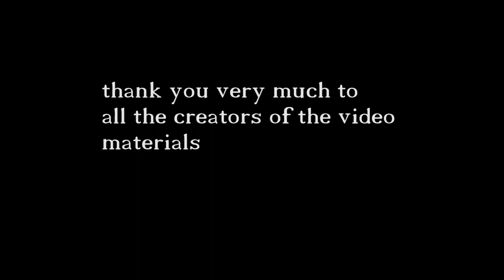Love - Chill Music Video (2 version . Prod. GintasX)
This is version number 2 of Relax Video on my chillout music track "Love".
Vocal in music composition is from site for music creators "Splice"

Music Video editing:
GintasX

A big thank you to all the creators whose video work was used in this music video:
Slomo Big Sur
by Tim Williams @timallday

the creek
by clayton addison

CoA Sunrise
by Terry Presley

towers of pfeiffer
by grant porter

by Boris Traper